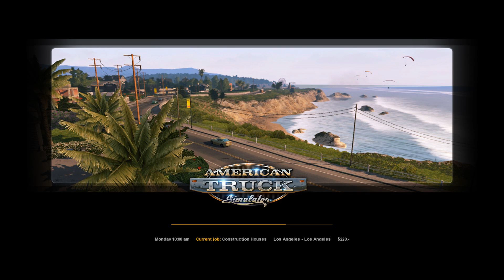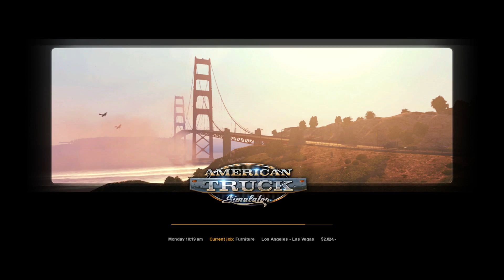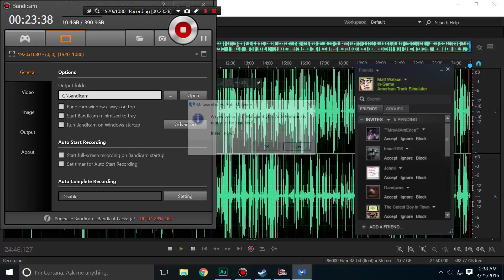SuperMega Plays AMERICAN TRUCK SIM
Come on a road trip with us to Las Vegas as we drive an 18-wheeler. Recklessly.